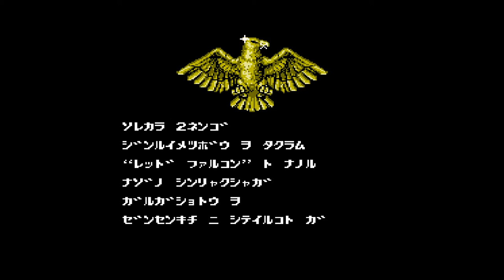Contra (Japanese Version)NES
Contra(Japanese Version NES)(1988)